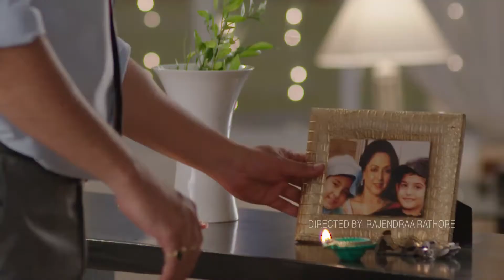Laddoo - Rathore Films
Laddoo - Rathore Films by Trupti Food Styling